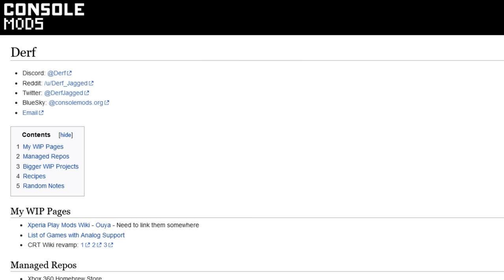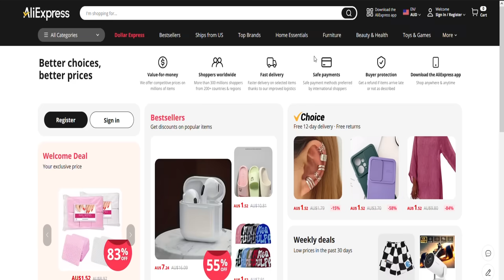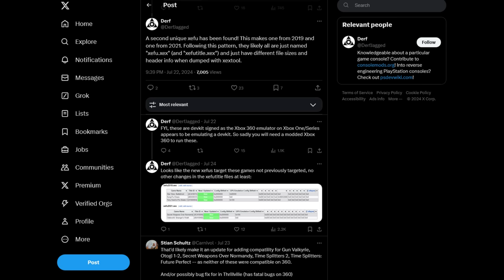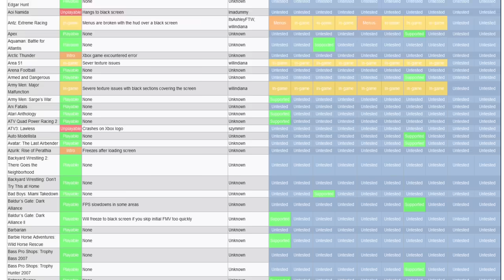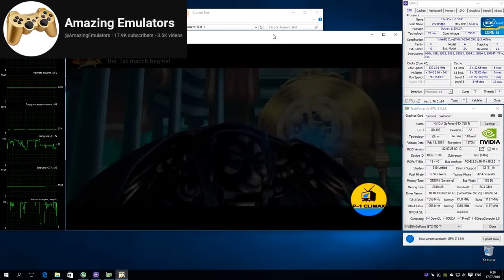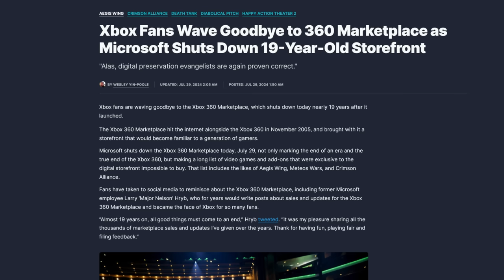So the 360 marketplace is closed for good. Now what?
In this video, we look at just some of the homebrew that's been released since the shutdown of the Xbox 360 marketplace.

"Revisiting Original Xbox Backward Compatibility on the Xbox 360 - Run ALL Original Xbox Games" - Modern Vintage Gamer